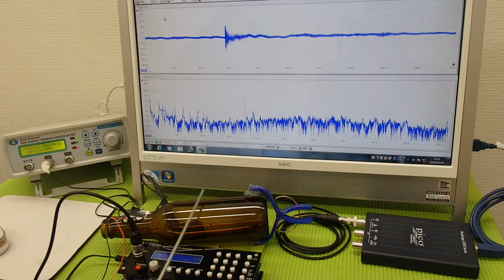オリジナル超音波プローブの発振制御システム（超音波の非線形制御） ultrasonic-labo